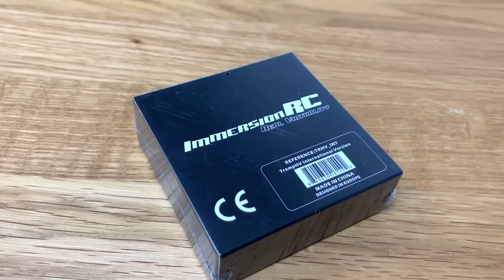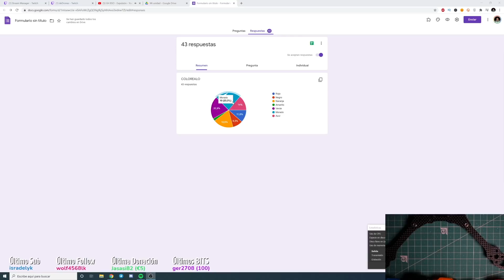¿DRONE FPV + EMISORA por SÓLO 2€? El Drone de Febrero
!Nueva sección en el canal! Chicos estrenamos el drone del mes, una sección nueva en la que cada mes intentaré montar un nuevo drone con los componentes que nuestros sponsors nos envien y luego lo rifaremos o sortearemos. Si quieres este drone por sólo 2€, te veo el Jueves 25/02 a las 18:00 en Twitch.

/// COMPONENTES ///

[DUDAS]
¿Tienes dudas sobre algo del vídeo o del mundillo de los drones en general? Escríbeme un ticket de soporte e intentaré responderte lo antes posible

💥Cómo empezar con los drones de carreras 💥
En nuestra web puedes comprar el Reddy, nuestro dron de carreras que viene montado o en versión KIT para montar. Ambos incluyen vídeos donde te enseñamos a montar, reparar y volar un dron.

🎵Música usada (30 días gratis)

- Cámara de grabación: GoPro Session 5